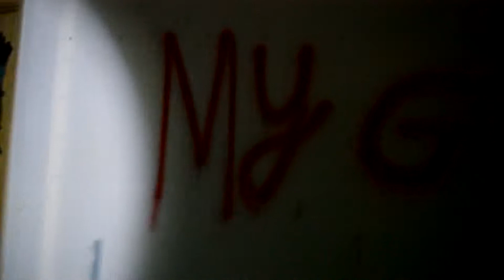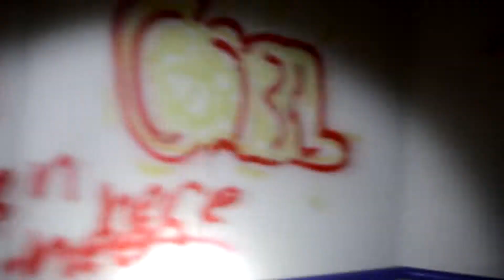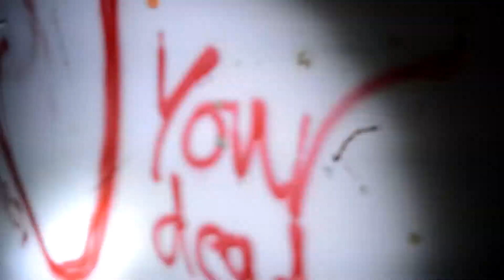Aandoned School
Hello people here we have a small Abandoned Pre-School I leave. Found this out by a friend that was wasn't with us this night but still was good fun. Also keep up to date with what we our doing on our Facebook Abandoned Seekers and Twitter AbandonedSeek.